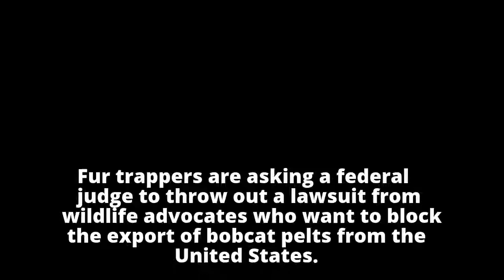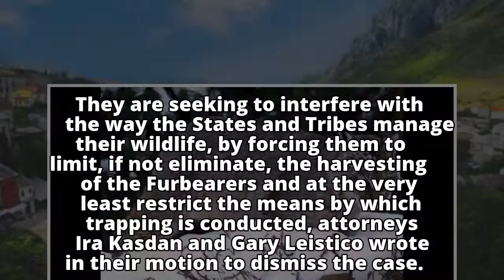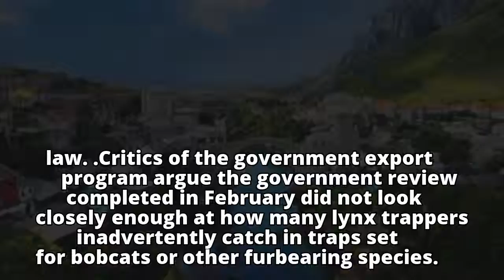Trappers ask court to throw out lawsuit over US fur exports